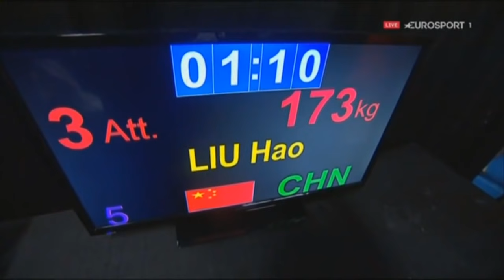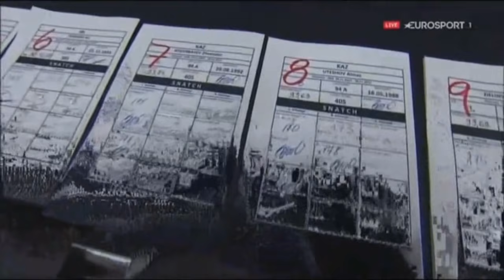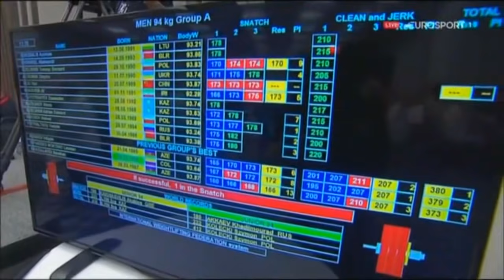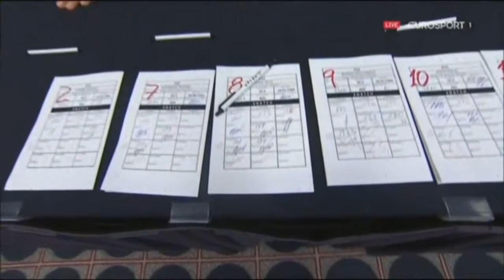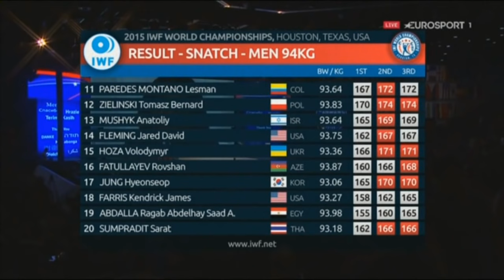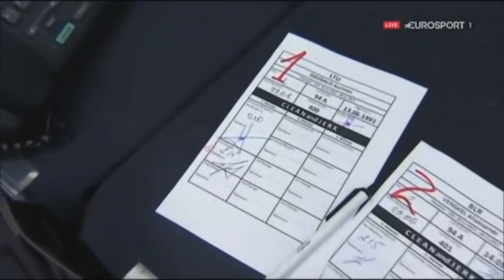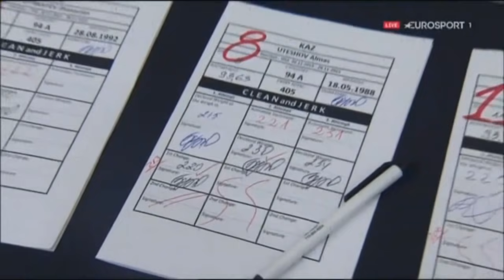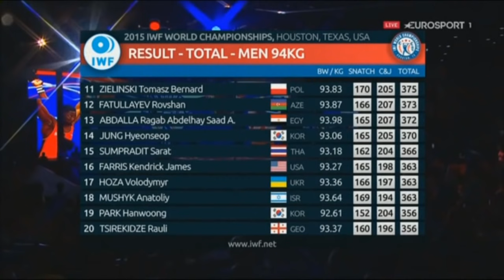2015 World Weightlifting Championships. men 94kg \ Чемпионат мира мужчины до 94кг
2015 World Weightlifting Championships. men 94kg
Houston, Texas, USA
Чемпионат мира по тяжелой атлетике 2015. Мужчины до 94 кг
Хьюстон, Техас, США

Sourse: Eurosport.ru